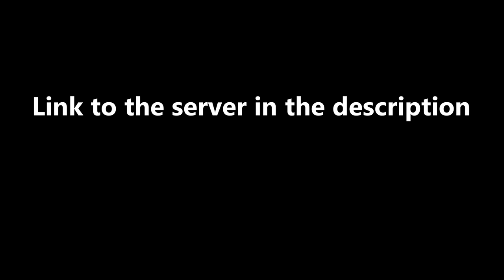EXCAVATOR VS FRIDGE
All thighs in this video have being RECYCLED CORRECTLY.

Other videos you may enjoy:

How to get to the top of the castle in Super Mario Odyssey Mushroom kingdom [spoiler]